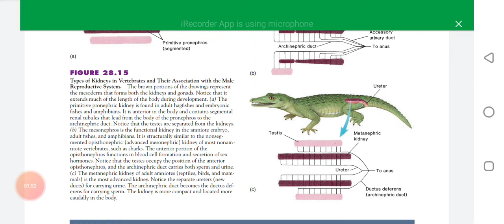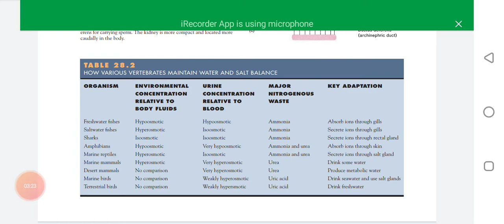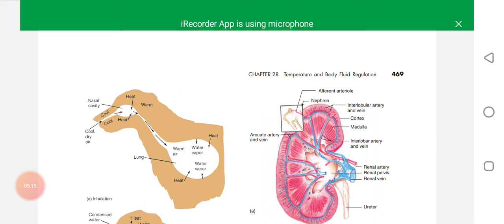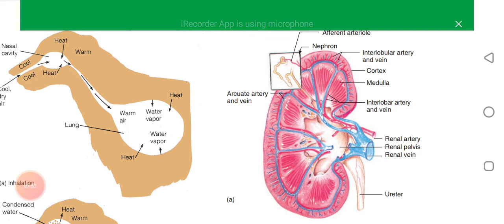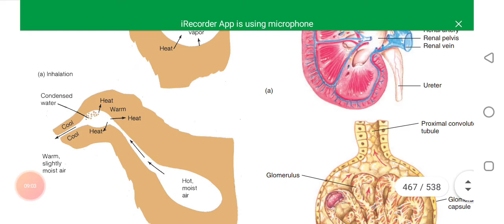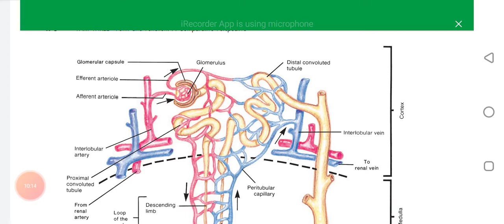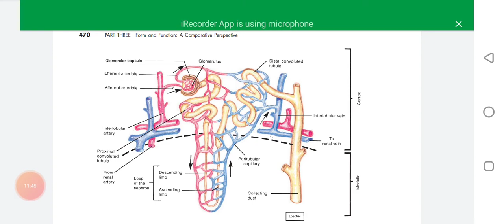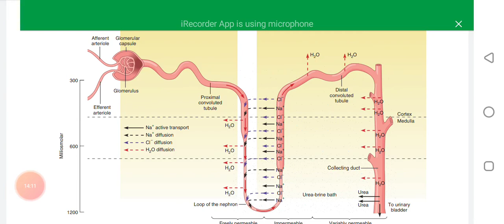Third semester zoology lecture 7